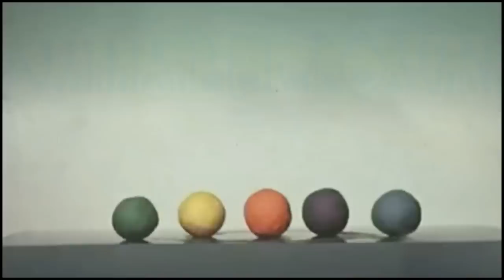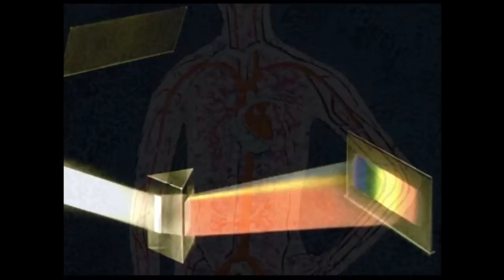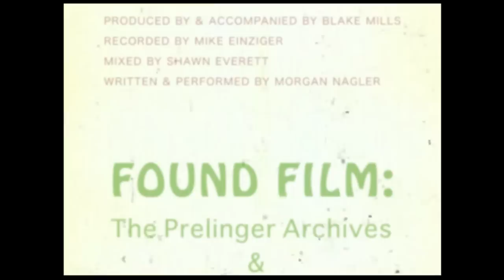Whispertown "Get Happy & The Everybody" Double Feature [official music video]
A "Double Feature" from Whispertown for the songs Get Happy and The Everybody!

Produced by and Accompanied by Blake Mills
Recorded by Mike Einziger
Mixed by Shawn Everett
Written and Performed by Morgan Nagler

The Double Feature was cut from found film in The Prelinger Archives and Archives New Zealand by morgans brother.